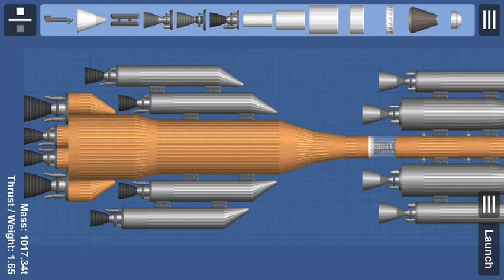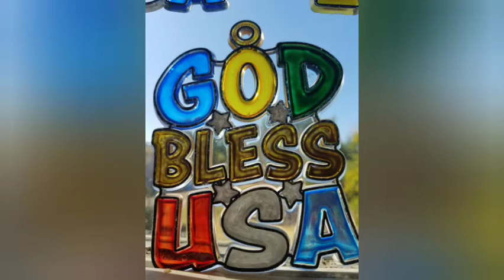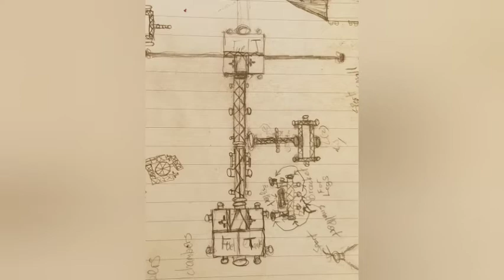Stationary Oribital Setup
New one from Mmjam just popped out after a couple days. She has that snap and tune I like when setting up my space station for each planet and moon.